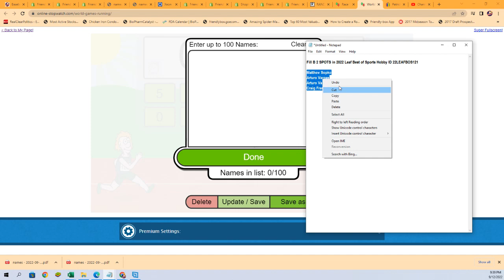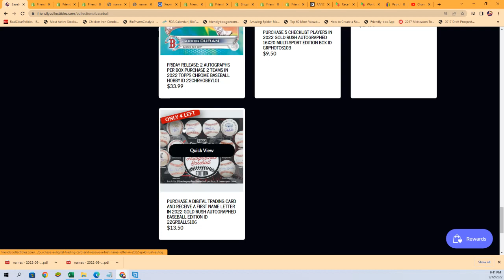2022 Leaf Best of Sports Hobby FILLER B ID 22LEAFBOS121